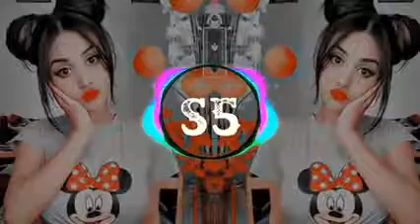اغاني. ريمكس ردح شد شد شد. دك ركص😁🙃🚭